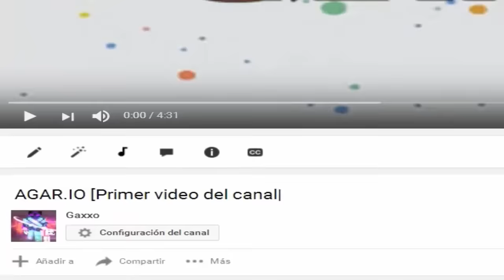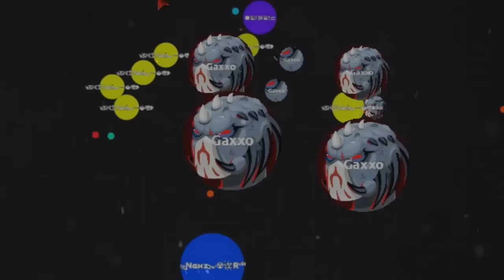❤Especial 500 Subs❤ |Epic Montaje Agar.io - Sorteo Banner 3D - Información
Buenos Días Chicos,Espero Que Os Guste Este Especial Que Tanto Soñaba Y Quería ;D

Gracias De Verdad Por Los 500 Subs =) , Es Una Cifra Muy Alta Para Mi,Casi Llevo Un Año En Youtube Y He Visto Muchas Cosas :D .Lo Único Que Quiero Que Hagáis Es Pensar Que Una De Cada 500 Personas Se Ha Subscrito A Mi Canal. La Cifra De 500 No Es Un Número!Son 500 PERSONAS!GRACIAS!

➥ Estar Subscrito A Mi Canal ;D .

➥ Darle LIKE A Este Vídeo ;D .

➥ Seguirme Por Google+ ;D .

➥ Poner En Los Comentarios "YOPARTICIPO" ;D .

TAGS-IGNORAR
Si Has Llegado A Este Punto De La Descripción Pon "VIVAGAXXO" :V